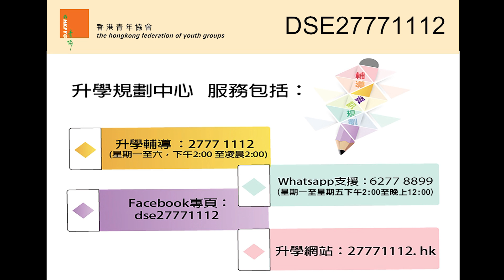DSE無5個2，重考還是毅進好？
內容：DSE無5個2，重考還是毅進好？
嘉賓：青協註冊社工　黃宏信先生

不少同學在DSE放榜之後，由於成績未有5科第2 級的成績，會猶豫於重考同毅進兩個選擇中，究竟邊個選擇最適合自己？今次我地由青協註冊社工  黃宏信先生，同大家講下重考同毅進兩個選擇中，應該點選擇。

各位同學，千萬唔好錯­過！！！

青協升學規劃中心，全港最強升學視頻登場。
影片拍攝：聰
影片剪輯：UMEDIA@PETER

類別
教育

授權
標準 YouTube 授權

音樂
「Summer Holidays」，演出者：Kora3000 (eMusic • iTunes)